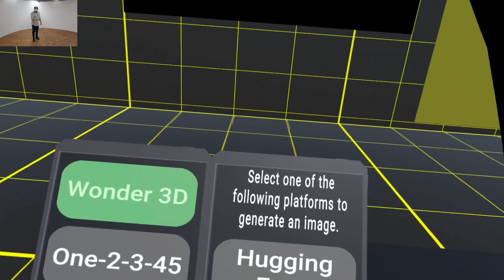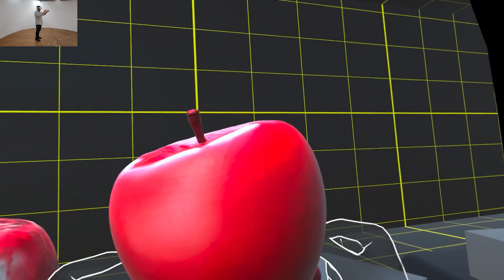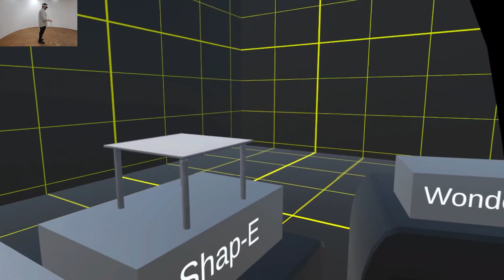GenDeck: Towards a HoloDeck with Text-to-3D Model Generation | Demo Experience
Convert text/speech into a 3D object and place it into a unity environment.

For access to the application codebase, visit our GitLab repository

Citation: Weid, M., Khezrian, N., Mana, A. P., Farzinnejad, F., & Grubert, J. (2024, March). GenDeck: Towards a HoloDeck with Text-to-3D Model Generation. In 2024 IEEE Conference on Virtual Reality and 3D User Interfaces Abstracts and Workshops (VRW) (pp. 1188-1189).